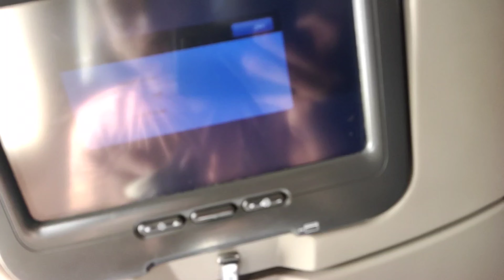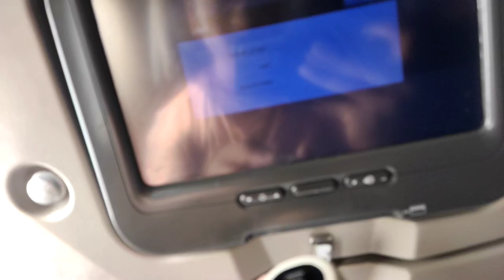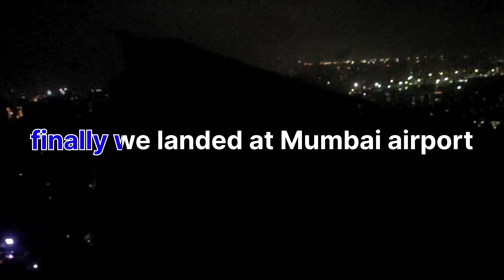Unveiling the Untold Journey: Part 2 of My Expedition to India